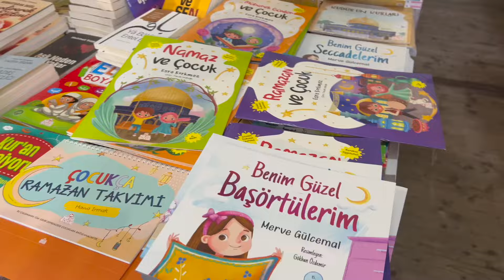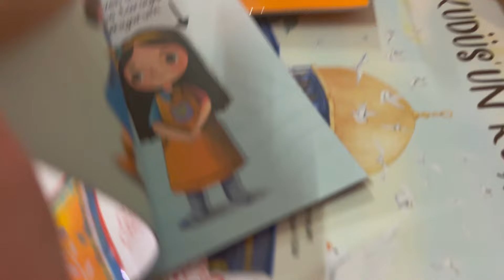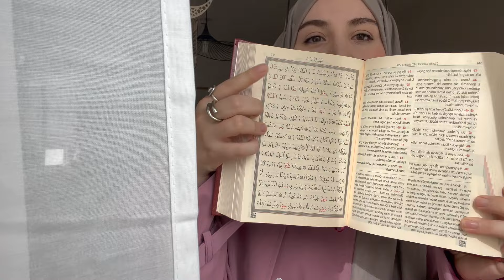Ramadan Vlog 3 | Uni mit Baby,Moschee🕌, Mini Primark Haul 🛍️| Hijabflowers